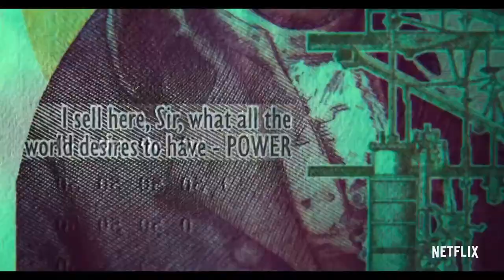TOP BOY Official Trailer HD 2019 Netflix Series